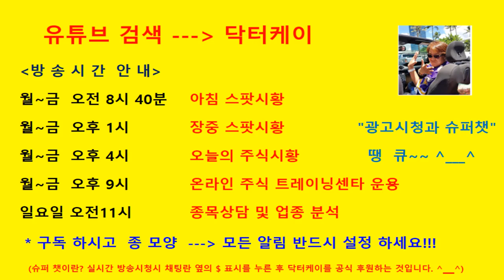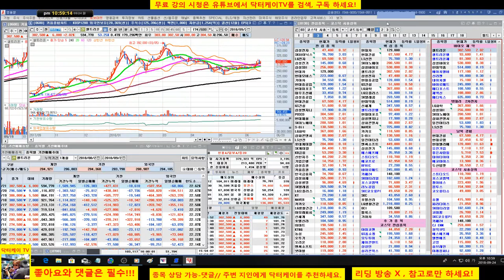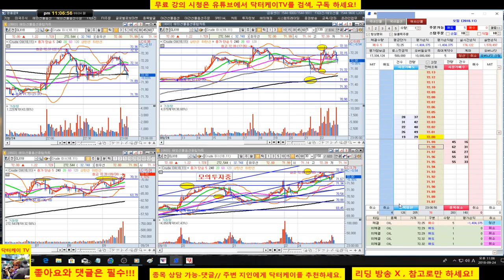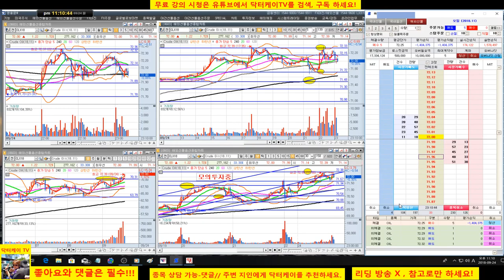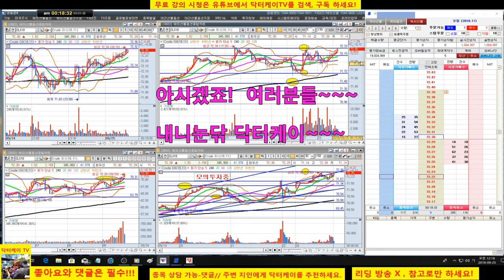= 닥터케이 TV =주식기초강의 151회 분봉매매 - 박스권 매매/180924